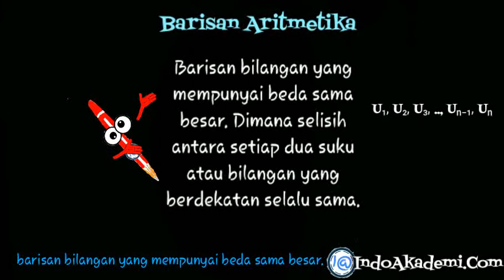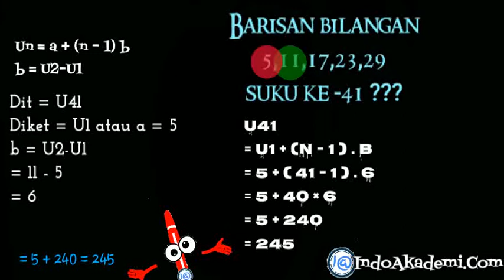Diketahui barisan bilangan 5,11,17,23,29. suku ke -41 adalah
BAB. BARISAN ARITMETIKA
Menentukan Suku ke-n

Baik adik-adik
Soal diatas masuk dalam materi
Barisan Aritmetika

Barisan artimatika adalah barisan bilangan yang mempunyai beda sama besar. Dimana selisih antara setiap dua suku atau bilangan yang berdekatan selalu sama.

Rumus suku ke-n pada suatu barisan aritmetika yaitu :

Un = a + (n – 1) b
b atau beda
b = U2-U1

Dari soal diatas,

Dit = U41

Diket =
U1 atau a = 5
b = U2-U1
= 11 - 5
= 6

Jawab =

U41 = U1 + (n - 1 ) . b

= 5 + 240

= 245